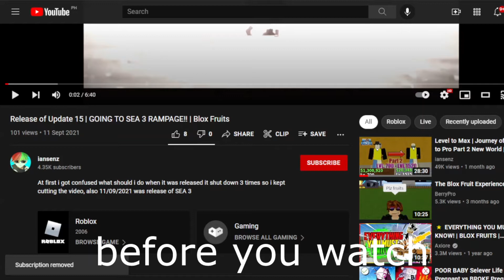Enma/Yama, and Canvander Showcase | Blox fruits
Hello guys welcome to another video and today i'll be showcasing enma and canvander

~~Discord & Social Media's~~